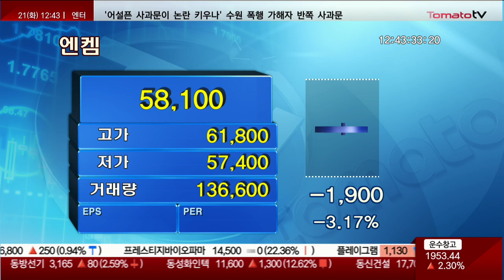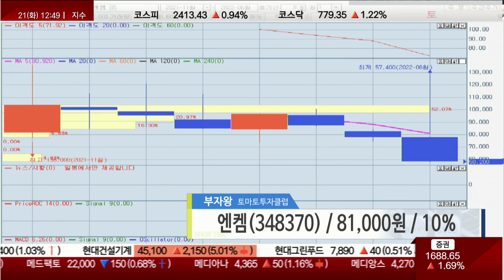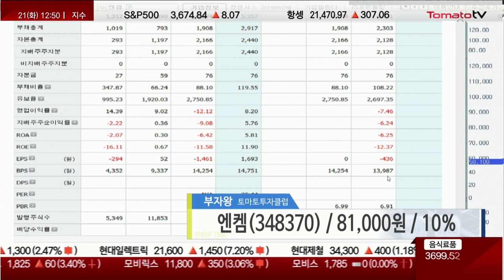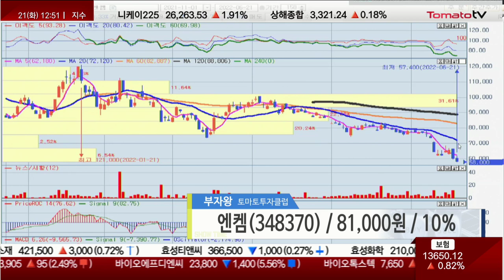엔켐, 반토막..미리 발 담구지는 말자